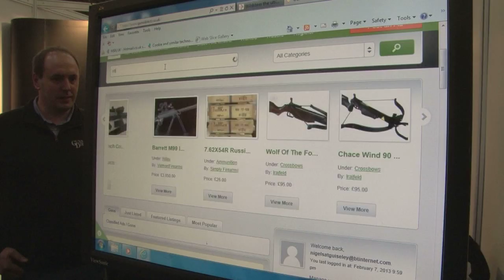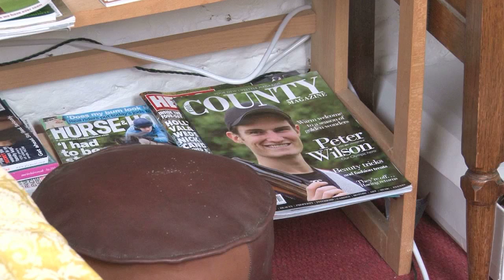Fieldsports Britain - Cat vs Fox - night vision in action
It's not just night vision. Roy Lupton and his friends have found a way of turning night into day. As a result they see a lot more wildlife action than they ever have before, and a lot more foxes to shoot, too. Meanwhile, we're at the Shooting Show with George Digweed and Andy Crow. And David Taylor visits Peter Wilson and his family at home in Dorset, find out about winning gold at the London 2012 Olympics, about shooting the new Holland & Holland Sporter and we even take time to watch the South Dorset Hunt going past.